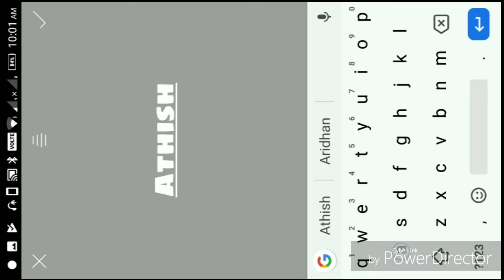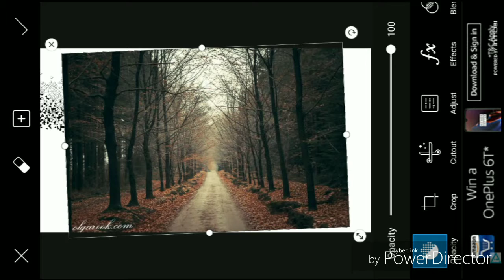Athishay name portrait in PicsArt latest name 2019,2020